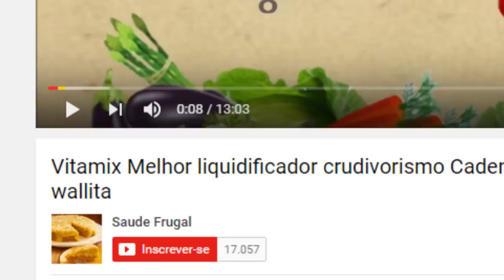EMAGRECER SAUDÁVEL Como Perdi 35 Quilos sem comer menos e comendo mais comida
Eduardo Corassa, do site Saúde Frugal, explica como emagreceu com uma dieta crua vegana e porque está é a melhor forma de emagrecer.

5 RAZÕES PARA SUBSTITUIR O ARROZ! Troque o arroz por isso!